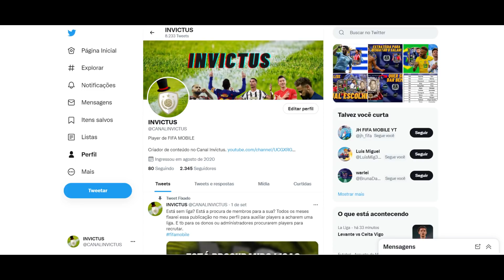TÁ LINDO! CONTRATEI 3 REFORÇOS E GANHEI 10 GER! ENFRENTEI UM INSCRITO COM FULL UNITED COM VARANE 120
Salve minha tropa! Suave na nave?
Depois de muito tempo sem gravar um video da "Série: Desafio dos Inscritos" estamos de volta.
Desta vezes, vamos adicionar três jogadores à nossa equipe Full Atletico de Madrid e subir 10 Gerais.
Além disso, precisamos nos recuperar do fiasco que foi a ultima partida da nossa equipe.
Novamente temos pela frente um adversário inglês, desta vez, um jogo de Liga dos Campeões.
Será que agora vai? Novo esquema, novos jogadores e +10 Gerais?

0:00 Se inscreva e deixe seu like!
1:21 No EP anterior...

1:54 Novo esquema de jogo.
- Bem ousado. Acredito que seja arriscado contra algumas configurações de time.
2:20 Três reforços chegando.
- O evento de Pré-Temporada ajudou muito a nossa equipe.
3:59 Melhorias na equipe.
- Renan Lodi upado para ficar no nível próximo ao médio da equipe.

4:33 Resultado.(Ganhei 10 GER)
4:47 Adversário do dia.

5:20 Time Full Manchester United. (jogo de Champions)
- Analise do time do Inscrito.

6:21 Partida.
- A ideia é não dar espaços para o adversário atacar.

11:12 Analise de desempenho dos jogadores.

12:25 Salves.

Quer participar?

Outras informações:
Links: